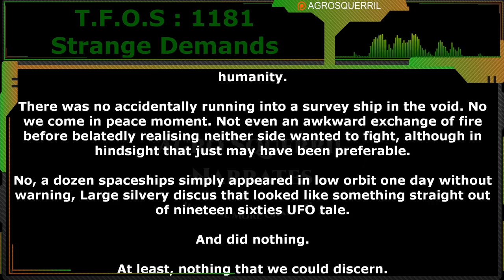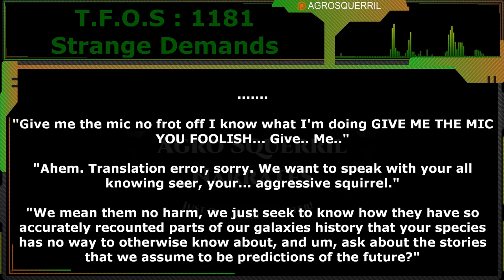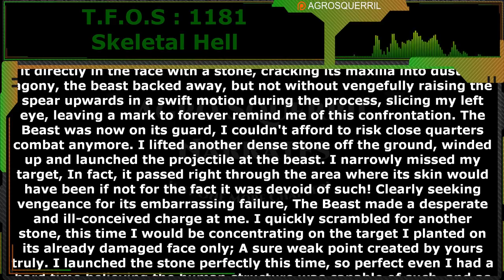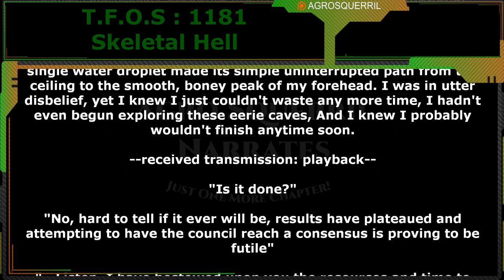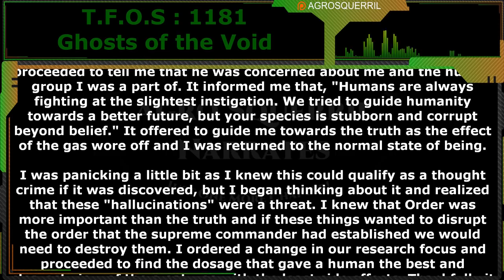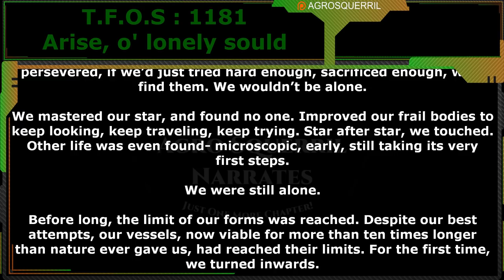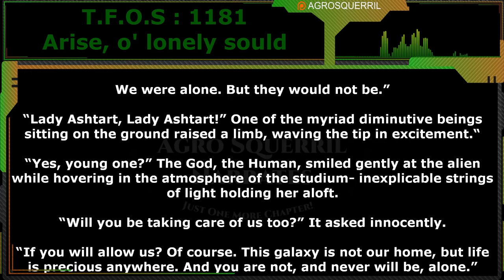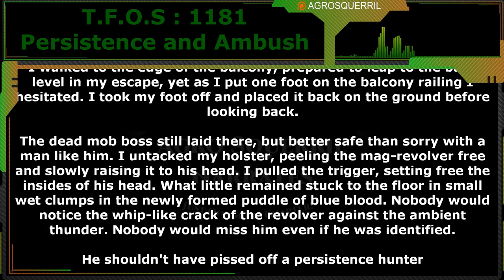5 Submissions from the October r/HumansAreSpaceOrcs Competition | TFOS1181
Thank you to Tier 4 and 5 Patreons and Channel Members:
H-Town_F2
Brenton Verlo
john silva
LanScaper
William Howard
Sergeant Boomer
Ithilia
Ryan Barkenhagen
Germanchemist
FallenAngeI
VulDwiin
James Kay
MrBishop077
Stuart Ford
Bob TheDragon
Feudic Jarl
Casper Arnholtz
Astraya the Dreamer
Datamagnet
Mezec
cat crab lobster
Duck Machine

{TimeStamps}
00:00 Intro
01:10 Strange Demands by RhoZie013
06:50 Skeletal Hell by Father_Bernard
18:01 Ghosts of The Void by wayofwisdomlbw
23:32 Arise, O' Lonely Souls by CenobiaVigantzky
30:20 Persistence and Ambush by brain-crab